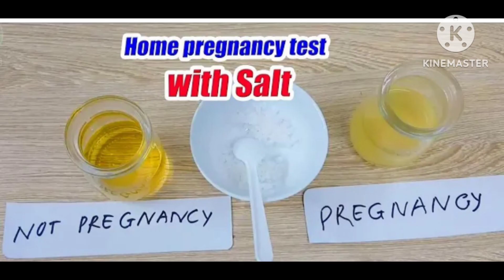প্রস্রাব টেস্ট করার নিয়ম।লবন ও চিনি দিয়ে প্রেগনেন্সি টেস্ট । Pregnency Test At Home In Bengali.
Well Come To Essential Health Tips Today we discuss about pregnency test at home,pregnency test ,lobon diye Pregnency test Bangla,chini diye Pregnency test, lobon diye pregnancy test,প্রস্রাব টেস্ট করার নিয়ম,প্রেগনেন্সি টেস্ট,লবন দিয়ে প্রেগনেন্সি টেস্ট,চিনি দিয়ে প্রেগনেন্সি টেস্ট,
Essential Health Tips
Lobon Diye Pregnancy test bangla
Chini Diye Pregnancy Test
Pregenency Test